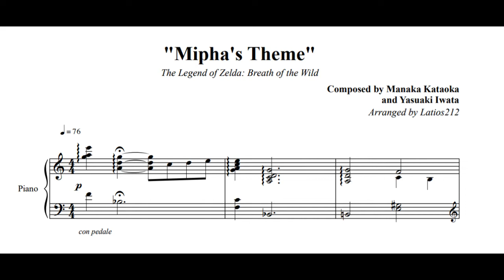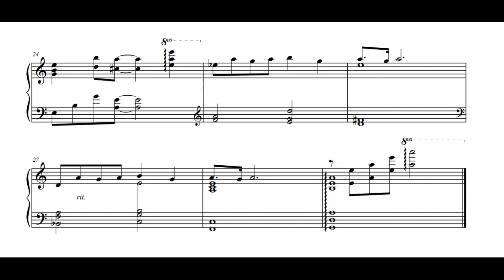The Legend of Zelda: Breath of the Wild - Mipha's Theme (Piano Sheet Music)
"Mipha's Theme"
Composed by Manaka Kataoka and Yasuaki Iwata

One of the most popular piano pieces from Breath of the Wild! I finally got around to uploading my sheet of it - clean and clear just like the original. Enjoy!

Please check out daj's magnificent performance of this sheet (which I used the audio from for this video)!